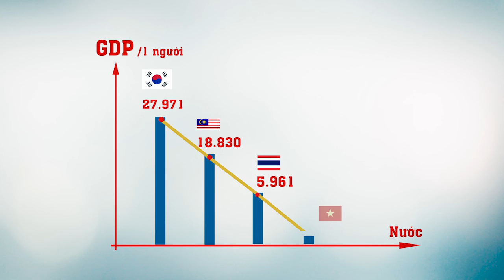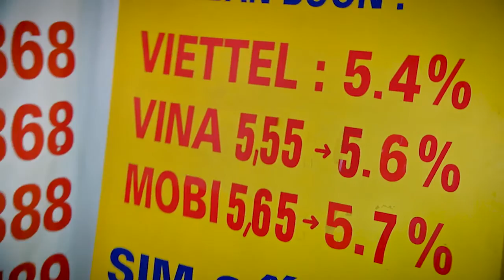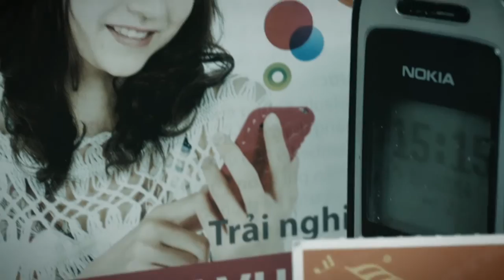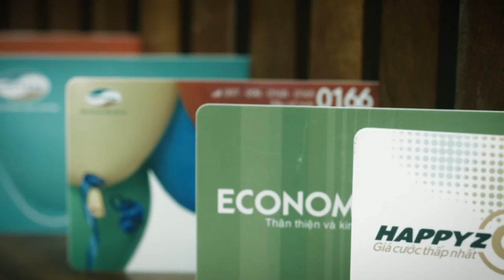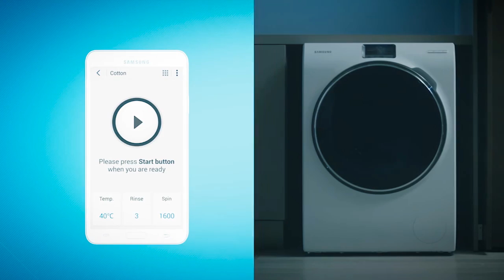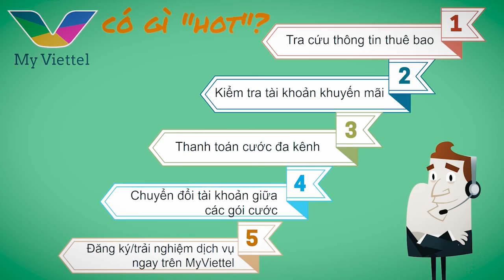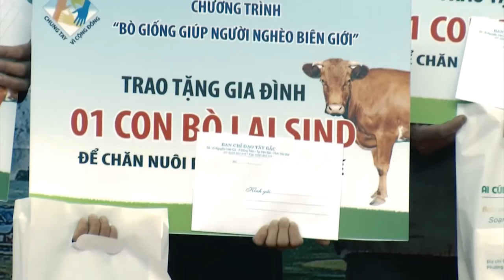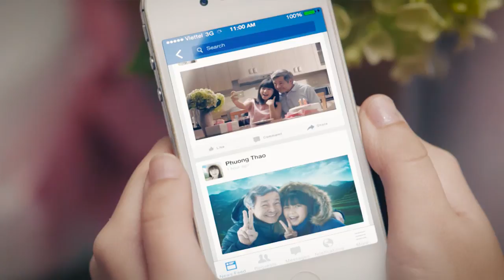Viettel Telecom - 12 năm - Sáng tạo vì khách hàng